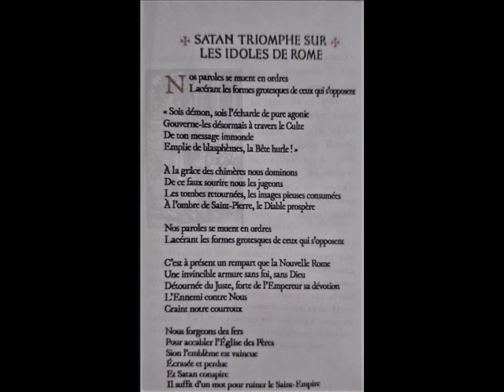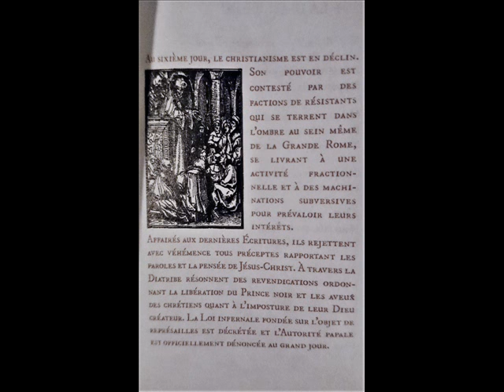Ossuaire - Satan Triomphe Sur Les Idoles De Rome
Band: Ossuaire
Album: La Diatribe Infernale
Year: 2016
Format: Demo
Origin: Canada